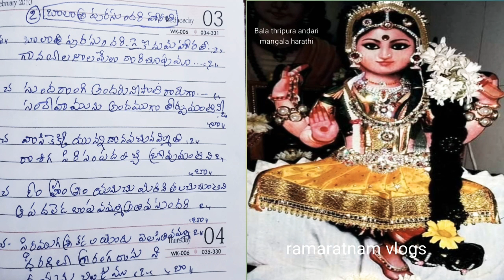నవరాత్రులలో 2వ అవతారం బాలాత్రిపురసుందరి హౕరతి | Harathi song in telugu | ramaratnam vlogs